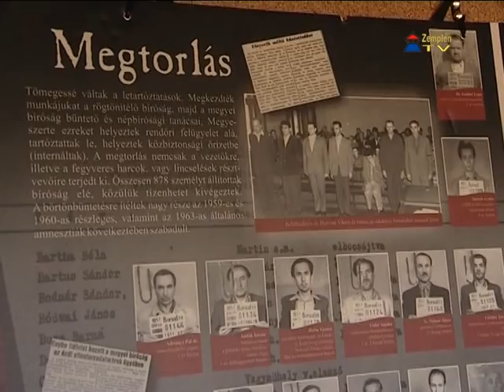'56-os megemlékezések Sárospatakon